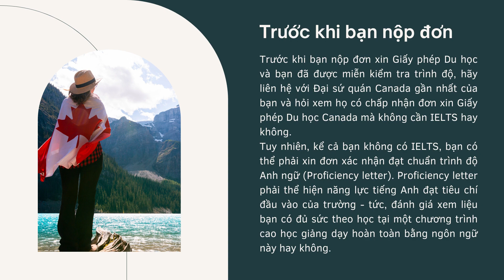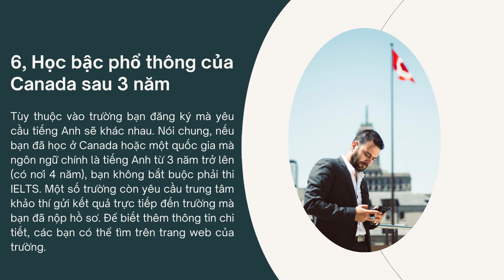Du Học Đồng Thịnh - DU HỌC CANADA KHÔNG CẦN IELTS?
Với nhu cầu học tập cùng sự trải nghiệm nền văn hóa, giáo dục và khám phá bầu trời tri thức rộng mở ngày càng tăng trưởng, xu hướng du học tại các nước phát triển cũng đang rất được ưa chuộng bởi nhiều thế hệ học sinh, sinh viên ngày nay mà cụ thể là theo phương diện xin học bổng. Để đáp ứng nhu cầu đó, Canada - đất nước lá phong đầy phát triển và đa văn hóa,  mở rộng thêm nhiều con đường du học cho du học sinh quốc tế với chương trình đi du học Canada không cần IELTS trong năm 2021.

🏡 London:
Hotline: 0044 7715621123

(Tram Anh Phan)